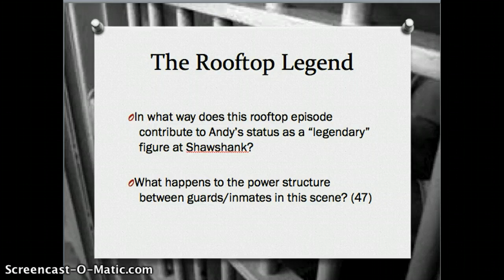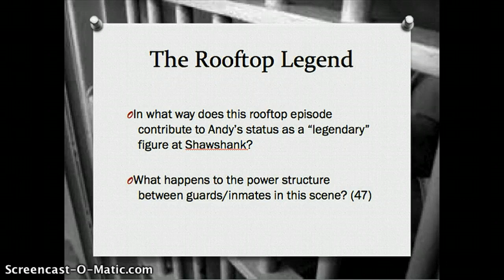Lecture: Shawshank Redemption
Lectures on King's "Rita Hayworth and the Shawshank Redemption"